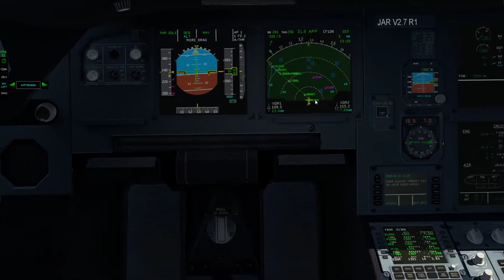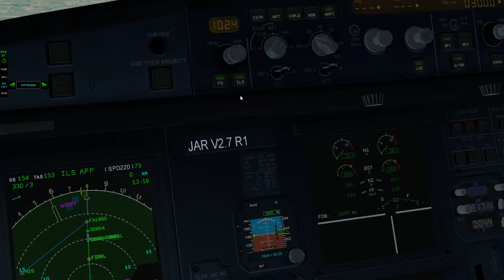Xplane 11 #53 lot airbusem a320 z EBBR do EDDM (cz.4/4)